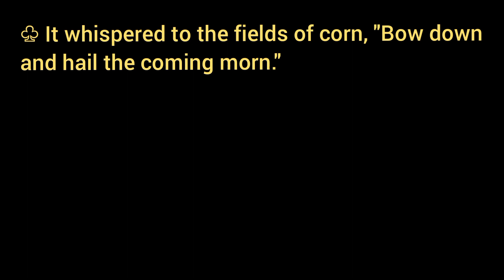It whispered to the fields of corn, "Bow down and hail the coming morn." Narration Change Indirect